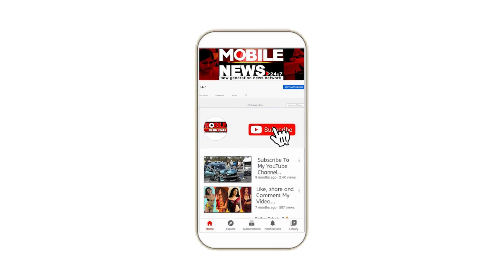ଦେଖନ୍ତୁ କେଉଁ ନାୟିକାଙ୍କ ଫିଲ୍ମ ଆଉ ଚାଲୁନି! || Samantha Ruth Prabhu